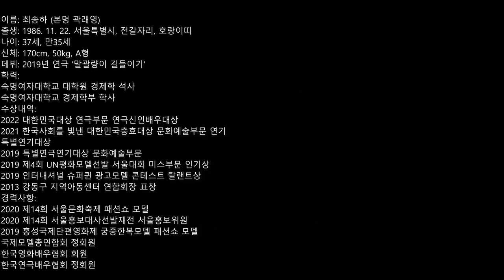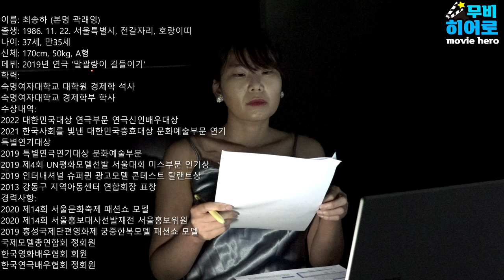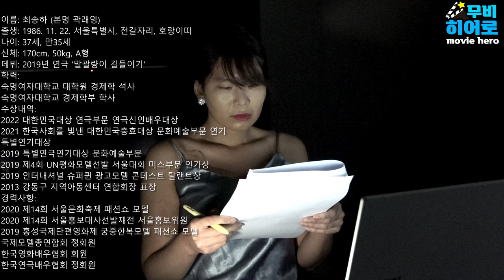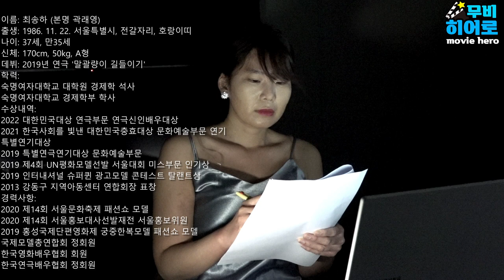공시생들의 국민 누나, 언니! 공기업 연구원 출신 배우 최송하 (본명 곽래영) 공부하면서 듣기 좋은 음악, 잠잘때듣기좋은음악, 잠들때듣기좋은노래, 잘때보면기분좋은영상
삼성 등 대기업 / 건보 등 공기업 취업
입시 / 입사 면접 1:1 맞춤형 컨설팅
전문가 개인 맞춤형 1:1 자소서 첨삭
전문가 개인 맞춤형 온라인 1:1 첨삭
전문가 개인 맞춤형 온라인 1:1 지도

이름: 최송하(본명 곽래영)
출생: 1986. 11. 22. 서울특별시, 전갈자리, 호랑이띠
나이: 37세, 만35세
신체: 170cm, 50kg, A형
데뷔: 2019년 연극 '말괄량이 길들이기'
학력:
숙명여자대학교 대학원 경제학 석사
숙명여자대학교 경제학부 학사
수상내역:
2022 대한민국대상 연극부문 연극신인배우대상
2021 한국사회를 빛낸 대한민국충효대상 문화예술부문 연기특별연기대상
2019 특별연극연기대상 문화예술부문
2019 제4회 UN평화모델선발 서울대회 미스부문 인기상
2019 인터내셔널 슈퍼퀸 광고모델 콘테스트 탈랜트상
2013 강동구 지역아동센터 연합회장 표창
경력사항:
2020 제14회 서울문화축제 패션쇼 모델
2020 제14회 서울홍보대사선발재전 서울홍보위원
2019 홍성국제단편영화제 궁중한복모델 패션쇼 모델
국제모델총연합회 정회원
한국영화배우협회 회원
한국연극배우협회 정회원